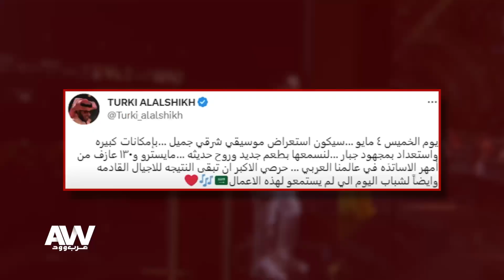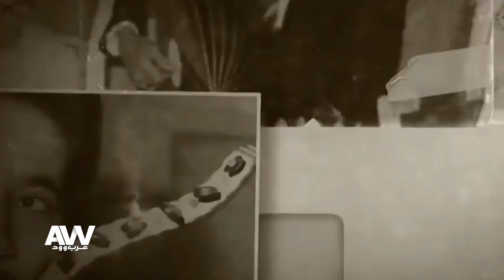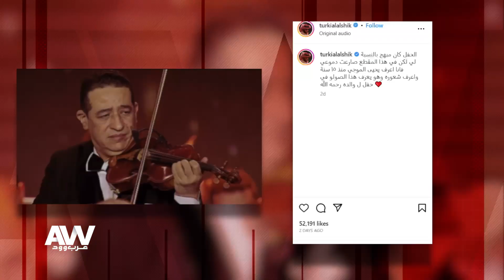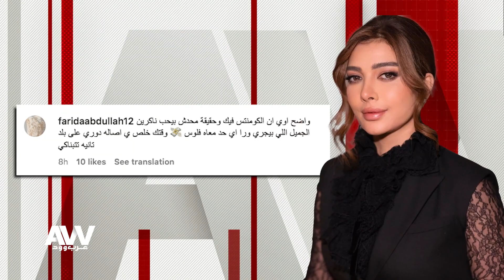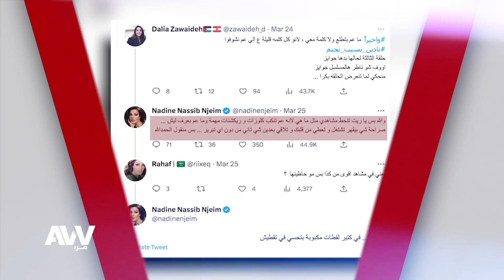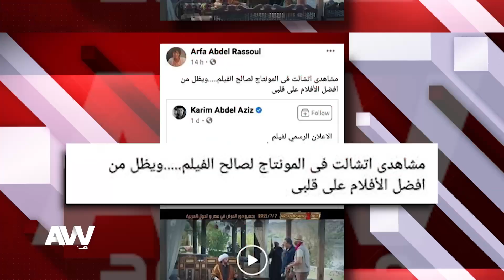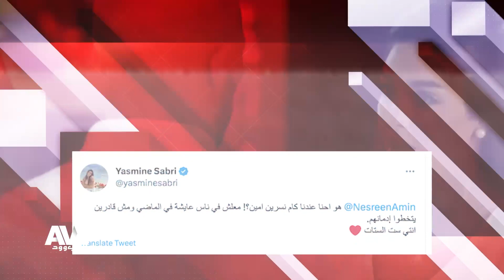عرب وود | حلقة الإثنين 8-5-2023